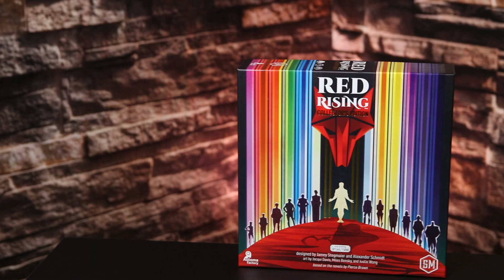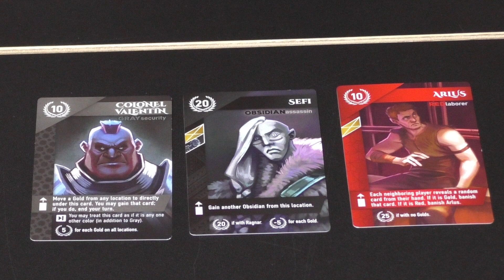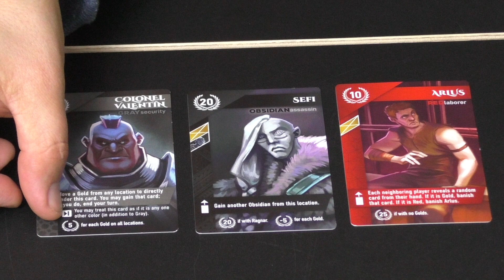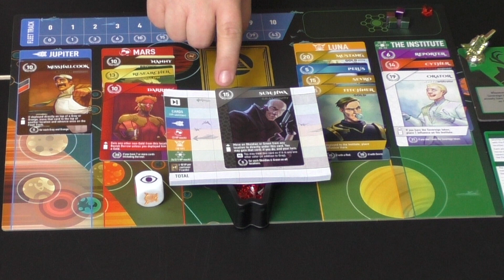Red Rising Regeln & Rezension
Heute präsentieren wir euch den neuen Wurf von Jamey Stegmaier, Red Rising.

00:00 Intro
01:00 Setup
2:35 Spielübersicht
3:29 Rebelübersicht
10:40 Spielende
13:00 Fazit